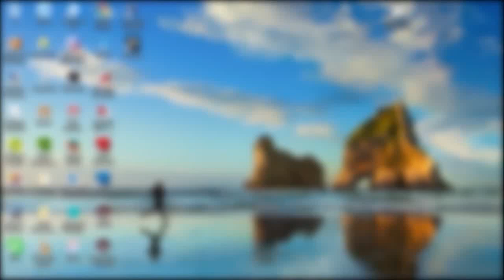المغرب والخطة الجديدة في دعم حركة القبائل الامازيغية